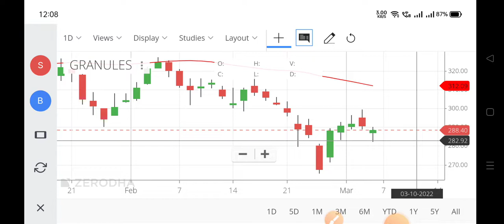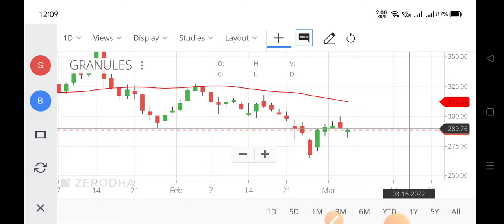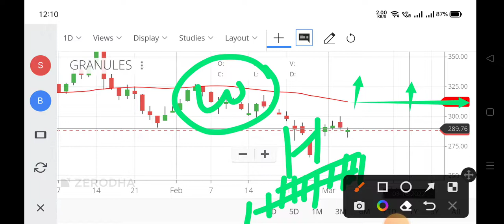granules india share latest news today,granules share price,granules india share price,